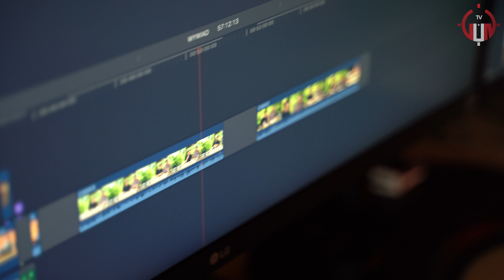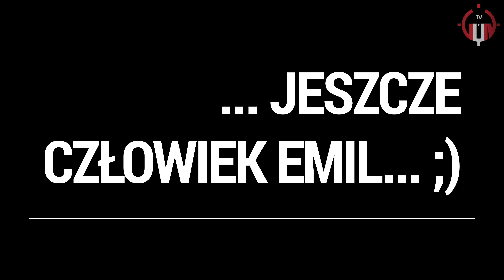TO WSZYSTKO ZROBILIŚMY DLA WAS!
PONAD 4 MIESIĄCE WYTĘŻONEJ PRACY. Tak powstawało nasze studio. Zobaczcie unikatowe zdjęcia PRZED i PO. Zapraszamy na wirtualną wycieczkę po naszym studiu You Tube, którego fragmenty znacie już z naszych ostatnich odcinków.

Na koniec niespodzianka - będzie śmiesznie :)

CHCESZ MIEĆ TAKIE STUDIO JAK MY?

POTRZEBUJESZ SEJFU? Tylko tutaj ⤵️

🔵 ZAPŁAĆ ZUS! (Zalakuj, Udostępnij, Skomentuj)

BARDZO DZIĘKUJEMY ZA TWOJE WSPARCIE ‼️ 🙌👊😀👍❤️

Licencja do wykorzystanej muzyki na podstawie umowy licencyjnej zawartej pomiędzy firmą producenta a firmą Paris Music Sp. z o.o.